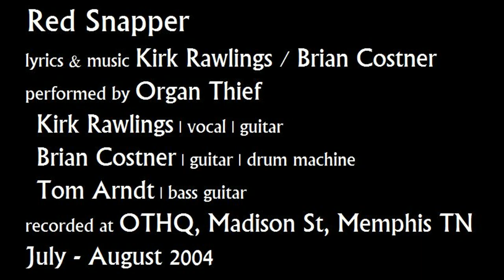Organ Thief - Red Snapper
lyrics & music Kirk Rawlings / Brian Costner
performed by Organ Thief
Kirk Rawlings | vocal | guitar
Brian Costner | guitar | drum machine
Tom Arndt | bass guitar
recorded at OTHQ, Madison St, Memphis TN